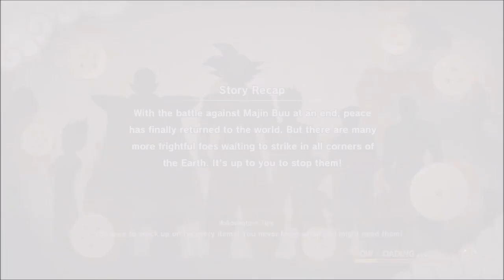Mira's Boss Fight - Dragonball Z Kakarot - Let's Play part 31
A new DLC dropped for the game, but before playing it we must do the final boss of the game itself.